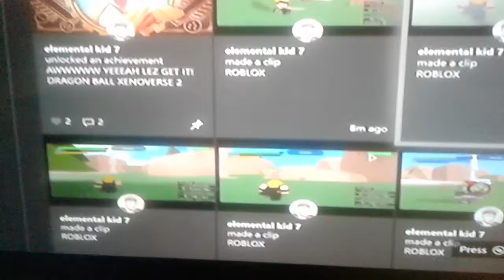Ultimate Crossover Teaming Report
13+ just a game report. Nothing really for kids.